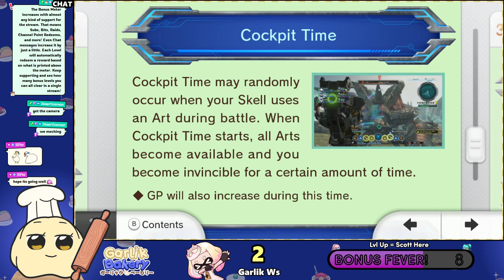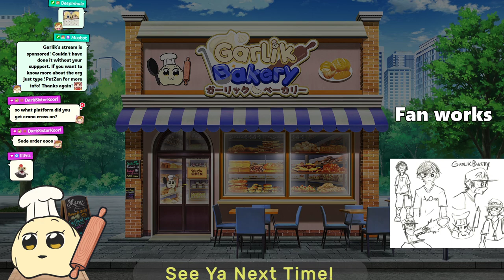[03/28/24] Get the Mech and Koi Koi - Xenoblade Chronicles X and Yakuza 3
A classic Season 14 Garlik Bakery VOD!

Some music audio from the original stream may not appear in VODs, which may be why some scenes may sound like they're missing them.

Music played at the start and in some intermission sequences likely comes from the talented folks at GameChops. Check them out here:

Other Music credits will be posted here if relevant.